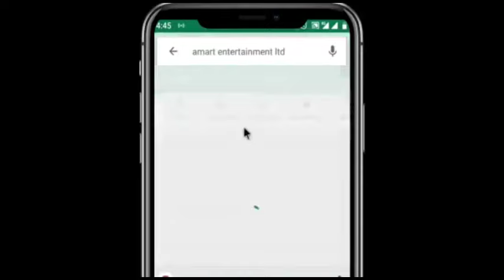DAN ALMAJIRI 1&2 LATEST HAUSA FILM